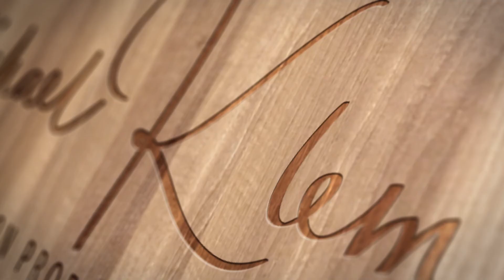Warum Analog kann anstrengend sein // vlog #137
Das war eine Aktion. Briefe mussten für ein Mailing einkouvertiert werden und der Kollege schaut zu. Ein echter analoger Aufwand mit Papier und Briefmarken. Sie haben vollkommen recht, dass es auch anders geht. In diesem Falle jedoch nicht.

Erschwerend sind die Umstände das analoge Wege noch schwieriger sind als früher. Der Kauf der Briefmarken gestaltet sich als aufwendig. Makaber: Das Analoge schiesst sich damit selbst ab.

Wo merken Sie den Übergang von Analog auf Digital so richtig deutlich und wo hat das Analoge noch mehr Probleme, als es früher einmal war?

Was ist Eure/Ihre Meinung zu diesem Thema?

Ein schönes Wochenende wünschen der Kollege und meine Wenigkeit!

▬ Über infobroker.de  ▬▬▬▬▬▬▬▬▬▬▬▬

 - Firmenauskünfte
 - Markenrecherchen
 - Markenüberwachungen

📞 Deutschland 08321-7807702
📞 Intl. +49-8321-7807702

▬ Musik ▬▬▬▬▬▬▬▬▬▬▬▬

Objektive
10-18 mm Objektiv
50 mm Objektiv

Zubehör

▬ Hinweis ▬▬▬▬▬▬▬▬▬▬▬▬